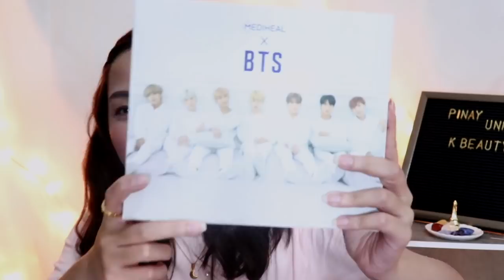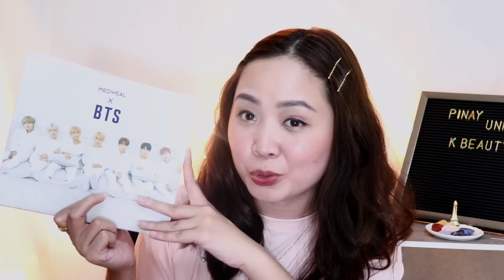30K WORTH OF KBEAUTY HAUL!?😱💖 (BTS & BLACKPINK Skincare & Make-up!)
💗Follow me 💗

My other world 😂➡️ Annyeonghaseyo, Pinay Unnie!✌🏼️A self-confessed kdrama addict, kbeauty junkie & bts army!

Thanks for stopping by and watching my videos! Appreciate your support.

xoxo,
Respect

Raych✨